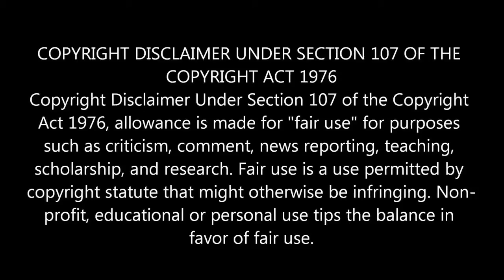CSK vs MI பலித்திற்குமா சிஎஸ்கே ! திருப்பி அடிக்குமா மும்பை! சென்னையின் பலம் மற்றும் பலவீனம் | Dhoni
CSK vs MI பலித்திற்குமா சிஎஸ்கே ! திருப்பி அடிக்குமா மும்பை! சென்னையின் பலம் மற்றும் பலவீனம்

csk vs mi 1st match full sqaud playing 11 analaysis in tamil